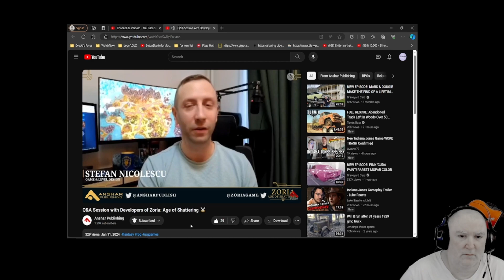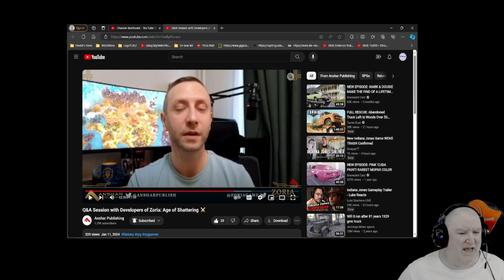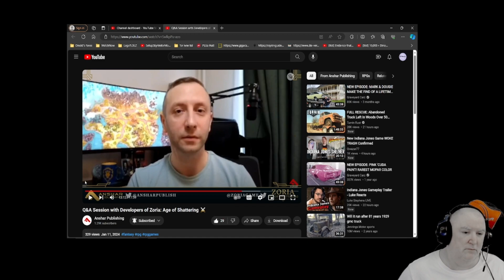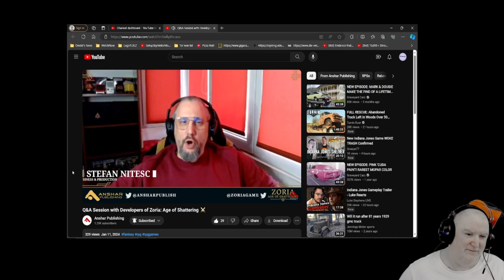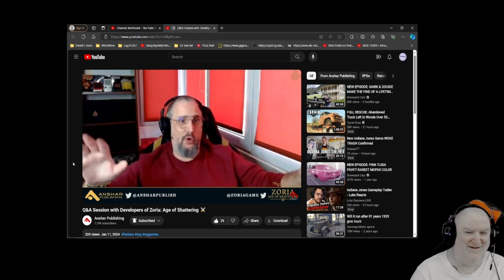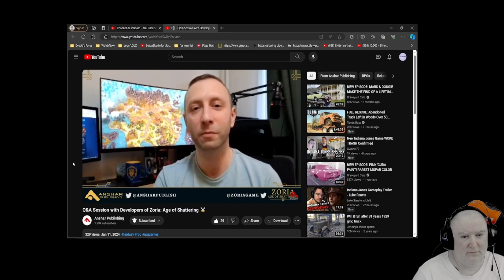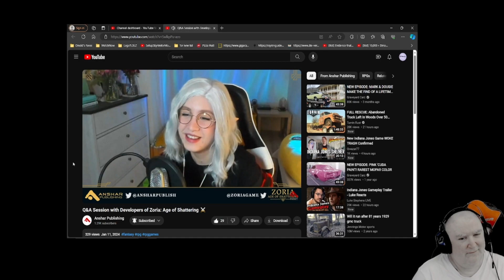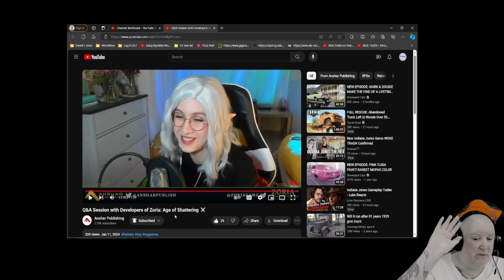Q & A Session with the Devs from Zoria Age of Shattering